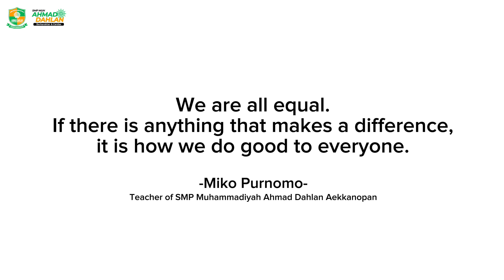Silent Refolution: Embracing Diversity_Rhizy Rialviza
Assalamualaikum,, hi sahabat smada. Ini adalah video karya SMP Muhammadiyah Ahmad Dahlan AekKanopan yang dilombakan pada event AURA 2023 yang dilaksanakan oleh Maharaja Agarsain Public School New Delhi India. Tema pada lomba kali ini adalah terkait dengan SDGs poin ke 10. Dan talent yang ada pada video adalah Rizhy, siswa kelas VIII Ibnu Sina SMP Muhammadiyah Ahmad Dahlan AekKanopan. Semoga mendapatkan yang terbaik yaaa.